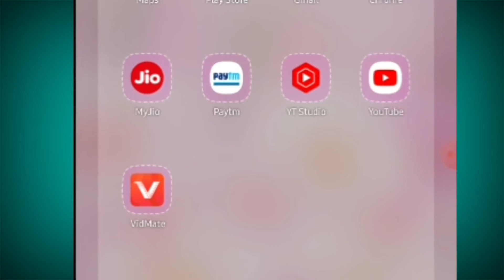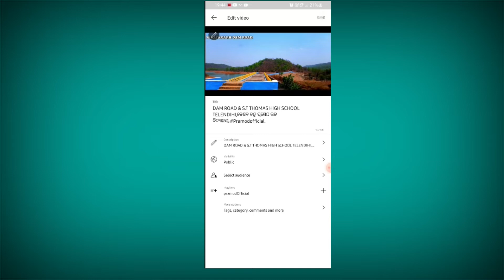You tube Me Kaise Thumbnail Lagaye ' How To Add Thumbnail in youtu.be video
You tube  Me  Kaise Thumbnail  Lagaye ' How To Add Thumbnail